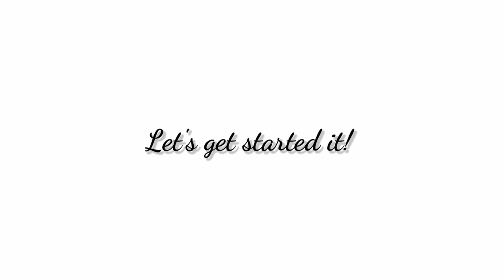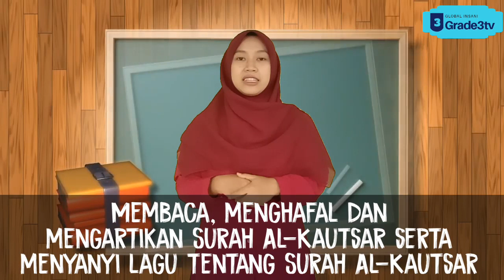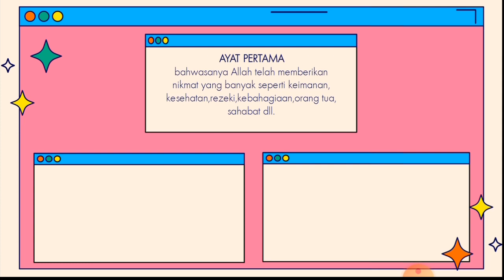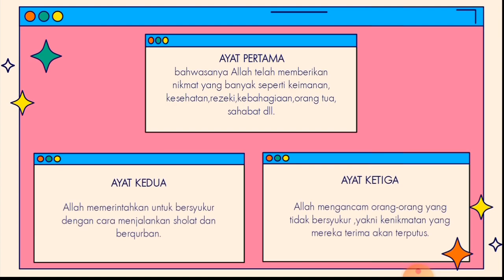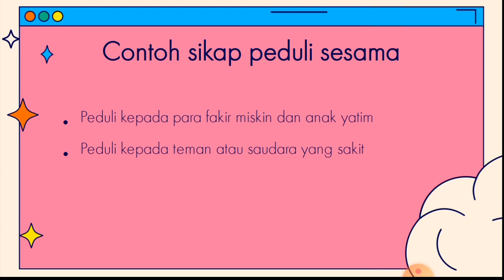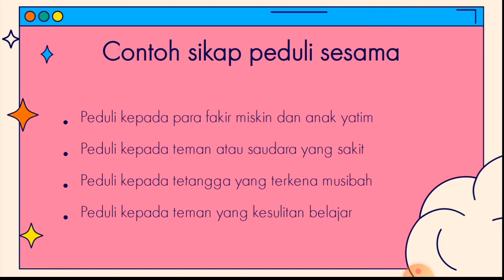PA'I : MAKNA SURAH AL - KAUTSAR | KELAS 3 | GLOBAL INSANI ISLAMIC SCHOOL